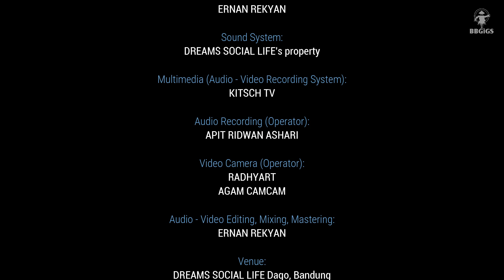Keluasan Hati (Puisi) - UNTUNG WARDOYO | Gradasi Lintas Waktu (eps. 1)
Penampilan puisi UNTUNG WARDOYO di Gigs: GRADASI LINTAS WAKTU (eps. 1), 28 Juli 2023 di DREAMS SOCIAL LIFE Dago Bandung.

Judul: Keluasan Hati
Karya: Untung Wardoyo

Music Background: Andy Wildan

Program Director:
Akbar Nendi, Ernan Rekyan

Sound System:
Dreams Social Life's property

Multimedia ( Audio - Video Recording):
Kitsch TV

Audio recording:
Apit Ridwan Ashari

Video recording:
Radhyart, Agam Camcam

Audio - Video Editing, Mixing, Mastering:
Ernan Rekyan

Venue:
Dreams Social Life, Dago Bandung

Supported:
Dreams Social Life
Kitsch TV
Mamah Ageung Official